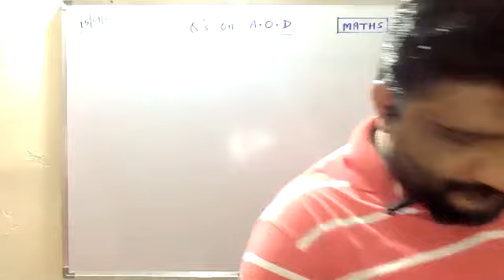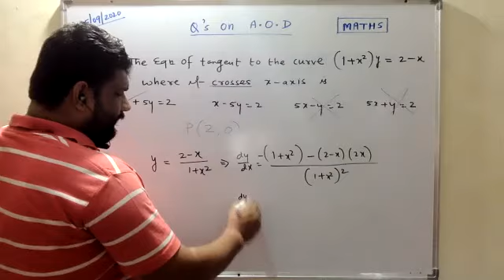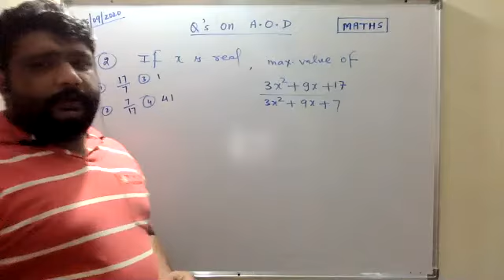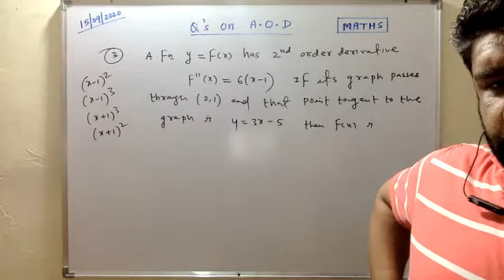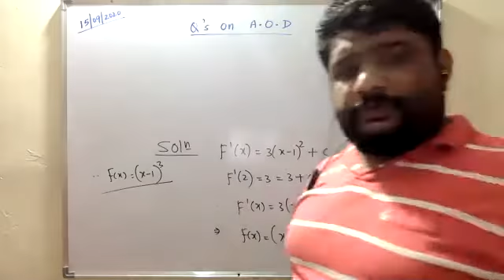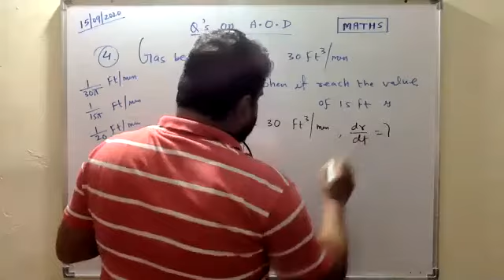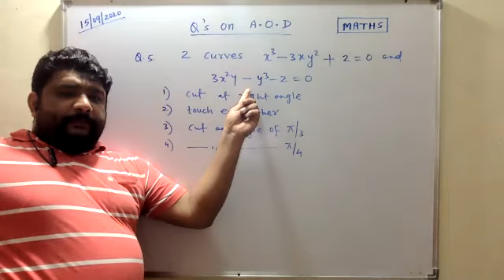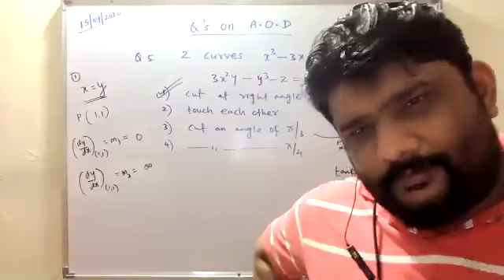Revision Of Application Of Derivative(15- 09- 2020)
Maths-12 APPLICATION OF DERIVATIVE